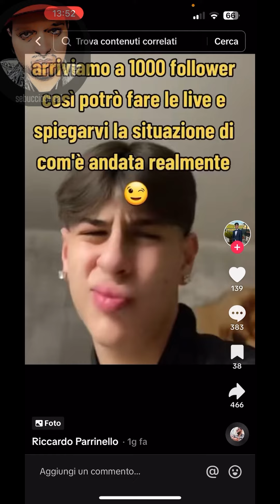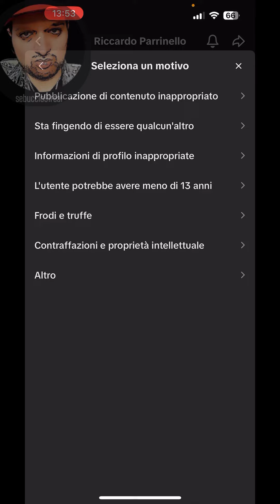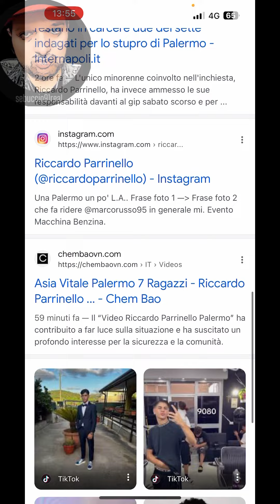Minorenne dello stüprø di Palermo scarcerato xaver confessato si vanta su TikTok? Non è proprio così